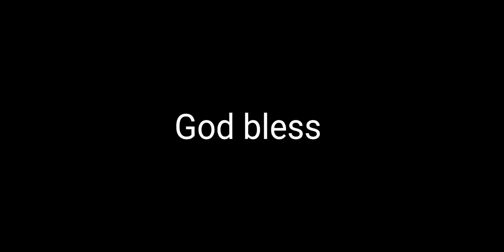Vonn Bell and Cam Sample with fantastic teamwork!!! Okay!!!